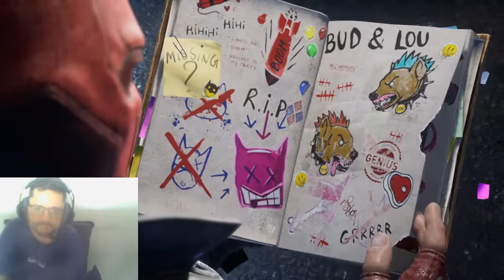Gotham Knights - Weird science - Thalia tramando algo! ARLEQUINA TEM ALGO QUE O BATMAN PEDIU PT 4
Steam: Sandalhas

Steamcraft: Sandalhas